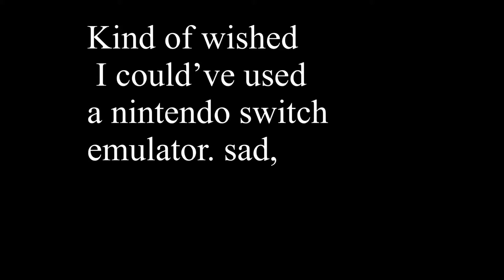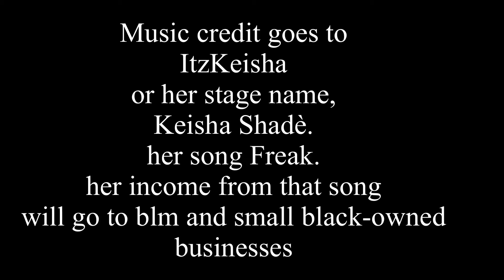Kind of a untalented freak at catching bugs [ ANIMAL CROSSING BUG OFF EVENT. ]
Confirmed time traveler...because who cares.
Keisha Shadè’s song Freak. The song’s profit goes to small black owned businesses and supporting the Black Lives Matter movement.